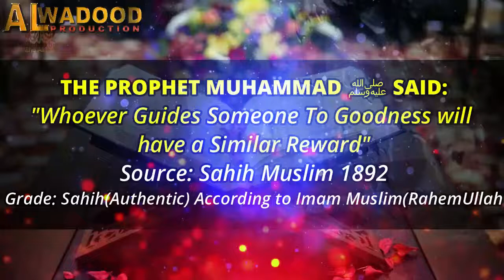Kabhi Mayoos Na Hona┇ Best Bayan┇ Qari Sohaib Ahmad┇ Alwadoodproduction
✔️Tittle➡️Kabhi Mayoos Na Hona┇ Best Bayan